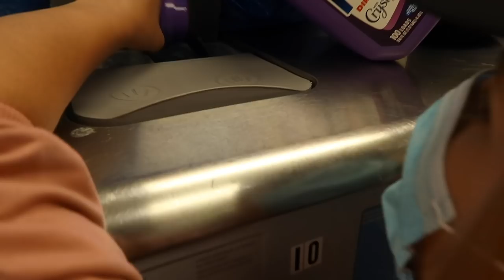a DAY in my weird life *NYC* || peeing in a cup + cyberpunk photoshoot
Today I teach you how to pee in a cup when you can't find ANY bathrooms and riding the metro for the first time in NEW YORK. Come join the circus.